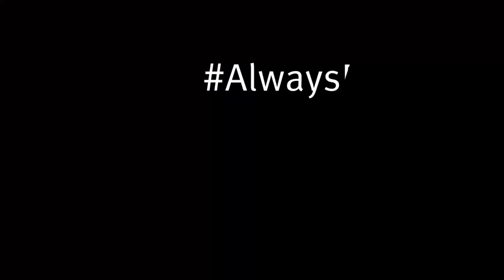The GORE® Athletes: Eva Sperger's AlwaysEvolve Story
Evolution is as much to do with mental as it is to do with physical. Each race, Eva Sperger takes on distances that many of us wouldn’t even consider. Her evolution is one to behold.

The GORE® Athletes. The link from our lab to your lab.

They are integral in ensuring each garment we create not only meets the mark, but surpasses the boundaries of your expectations. They work closely alongside our lab and test extensively in their lab, so that our gear performs in yours.

Here are a number of ways you can keep up to date:

Instagram: GORE® WEAR - Together we can push the boundaries of innovation and determination. Together we AlwaysEvolve.

Facebook Channel: We push the boundaries of innovation and ensure constant evolution in everything that we do. From our lab, to your lab. Combining our passion and over 30 years of knowledge, we design apparel using our innovation technology to create maximum comfort, lasting durability and a new era of technology.

Strava: Prepare to be inspired and join GORE® WEAR fans across the world as we push the boundaries of innovation and determination to ensure constant evolution in everything that we do.